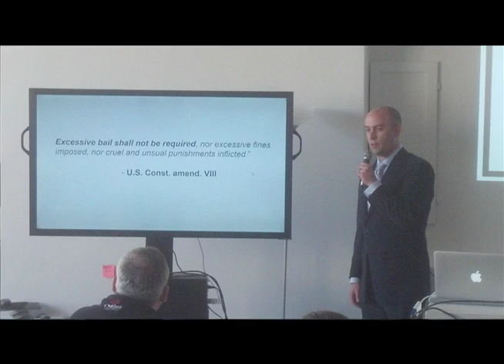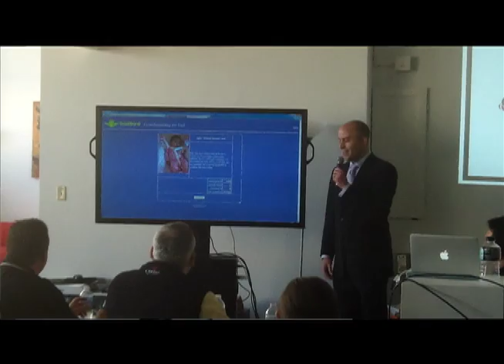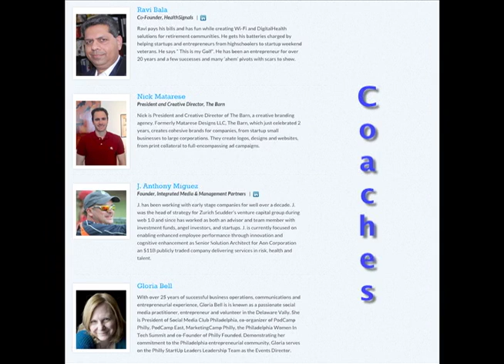Start Up Weekend Delaware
This is a look at Delaware's StartUp Weekend held May 3-5, 2013